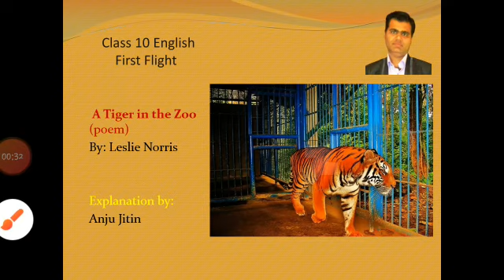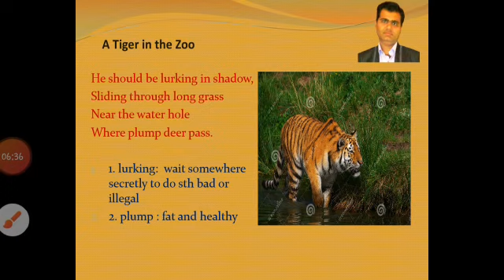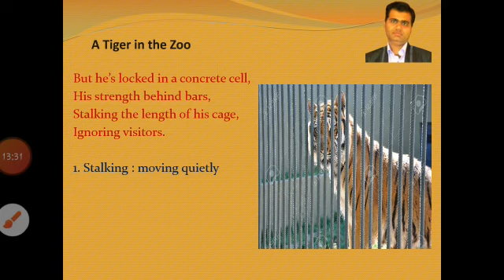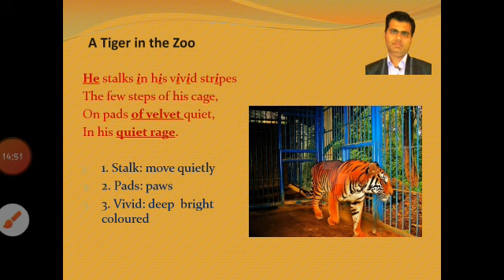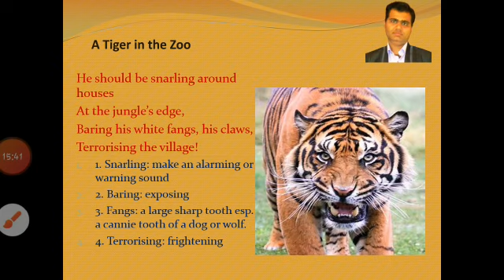Class 10 English A Tiger in the Zoo (Poem) Explanation by Anju Jitin